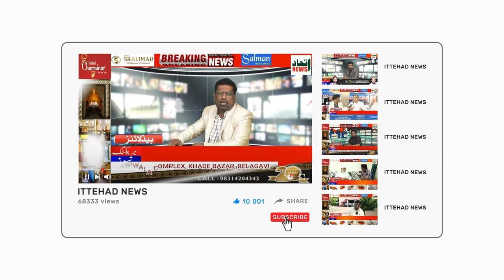ITTEHAD NEWS | BELGAUM |- G-20 SUMMIT - GARIBI - NAFRAT AUR WASUDEV KUTUMBKAM..? (09-09-2023)